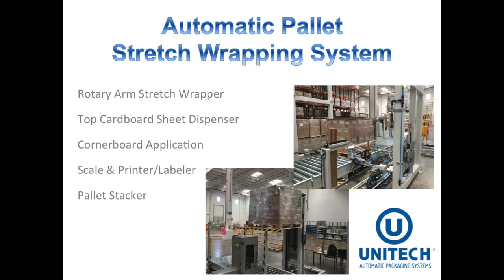Rotary Arm Stretch Wrapper with Corner Board Protection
Uniwrap 300 AUTO with Cornerboard Protection Application. The system includes a top cardboard sheet dispenser, corner board dispensers, stretch wrapper, pallet stacker, weighing system and printer/labeler.

Unitech manufactures and integrates fully automatic lines for pallet stretch wrapping and strapping. This video shows the various types of components and peripheral equipment that can be integrated into a line.

About Unitech:
UNITECH was founded in 1995. Our company manufactures fully automatic stretch wrapping machines and pallet handling systems, and is focused on providing its customers with customized solutions. Throughout the years, our product line has been extended to include fully automatic pallet strapping machines and high speed pre-stretch rewinding machines.